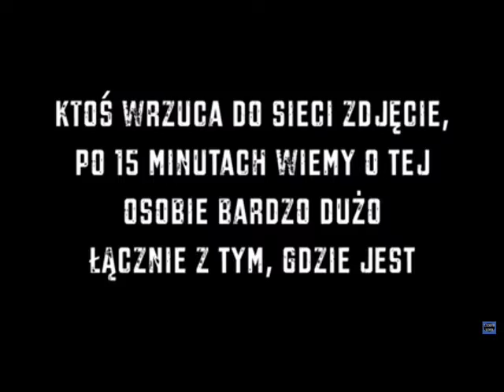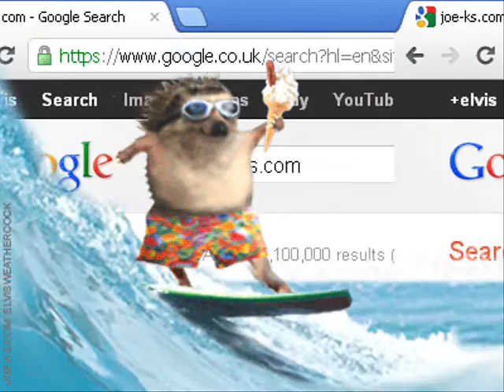Bezpieczny internet?!! to Ty decydujesz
To od Ciebie zależy
 co udostępniasz, kogo zapraszasz
 kogo akceptujesz w swoich kręgach.
 Stawiasz na ilość, czy na jakość.
 Pamiętaj, że ten miły pan, lub miła pani
 pisząca sympatyczne teksty w obcym języku
 może być dla Ciebie i rodziny zagrożeniem.
Ty wybierasz!